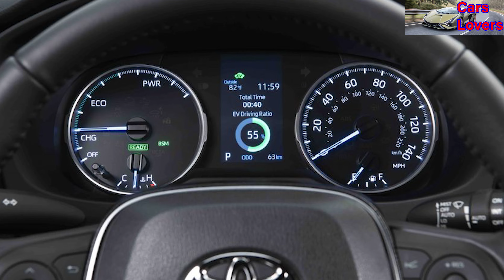Toyota RAV4 2023 - Motor, Desempenho e Consumo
Visão geral
Existem boas razões pelas quais o RAV4 é um best-seller perene para a Toyota – é um SUV prático e eficiente que apela ao seu bom senso. O RAV4 2023 continua a tradição, com um interior adequado para carga e boas maneiras na estrada. Um motor de quatro cilindros de 2,5 litros híbrido aciona as 4 rodas sob demanda, com uma transmissão automática CVT de 6 marchas simuladas. A aceleração é boa, mas a economia de combustível é melhor ainda. O RAV4 está no seu melhor quando realiza tarefas mais suburbanas, como deslocamentos diários e idas à loja de materiais de construção. A Toyota inclui uma série de tecnologia de assistência ao motorista e recursos de infoentretenimento desejáveis como padrão.

O que há de novo para 2023?
Este ano, a Toyota trocou o sistema de infoentretenimento do RAV4 por um mais moderno, com telas maiores. Uma tela de 8 polegadas substitui a unidade padrão de 7 polegadas. Recebeu também câmera 360 graus com um seletor para mostrar especificamente a imagem de uma das 4 câmeras. A interface de software mais recente da Toyota é mais bonita e intuitiva do que o sistema anterior, e é capaz de atualizações sem fio e fornece conectividade sem fio para Apple CarPlay e Android Auto. Uma tela de 7 polegadas com contadores analógicos nas laterais agora é padrão.  Por fim, o pacote de segurança traz um assistente de permanência em faixa.

Motor, transmissão e desempenho
O RAV4 2023 usa um trem de força híbrido composto por motor 2,5 litros de quatro cilindros com 178 cavalos, mais 3 motores elétricos sendo dois dianteiros com 59,5 cv cada, e um traseiro com 54 cv, utilizando um conjunto de baterias de 1,6 kWh. A potência total combinada do sistema é de 222 cv. Na pista de testes, o RAV4 híbrido provou ser rápido: com uma aceleração de 0 a 100 km/h em apenas 8,1 segundos. O RAV4 parece sólido e estável ao andar em velocidades elevadas e se mantém quando lançado em um trecho sinuoso da estrada.

Consumo de combustível
O RAV4 obteve estimativas de economia de combustível competitivas para sua classe. O RAV4 hybrid 2.5 com tração integral sob demanda conseguiu um consumo de 17,1 km/l na cidade, e 14,5 km/l na estrada segundo o Inmetro.

Interior, conforto e porta-malas
No interior, o RAV4 prioriza a ergonomia e o armazenamento em cubículos. Uma prateleira útil abrange o painel e complementa o grande console central. O Rav4 apresenta uma mistura de superfícies de toque suave e belos plásticos. A Toyota Inclui estofamento em couro sintético, volante revestido em couro, e um painel costurado e acolchoado e apoio de braço no console central. Os bancos traseiros do RAV4 são fáceis de arrumar e dobram-se para uma posição quase plana, abrindo a cabine para carga. O Porta-malas tem capacidade de 580 litros.

Fonte da notícia: Toyota